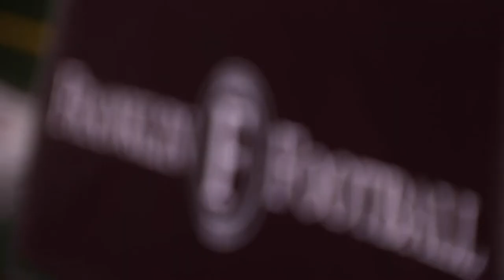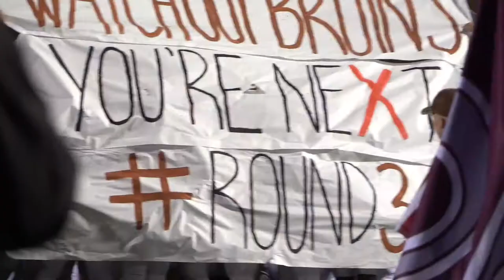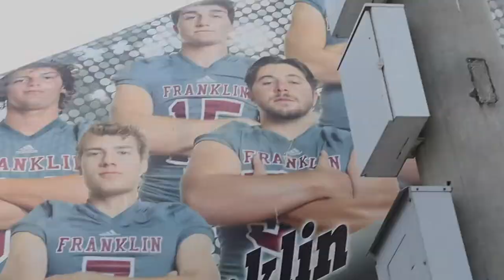Franklin Football The Vlog: Season Finale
Created by Sarah Scott Cook